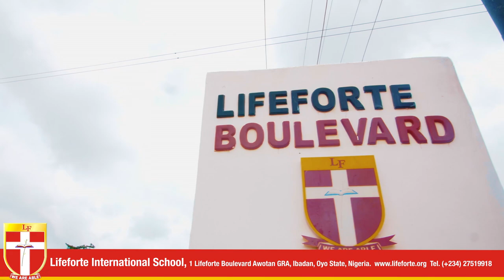Lifeforte In Motion Pictures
At Lifeforte we have a mission to catch young minds from the cradle and nurture them through the precarious age of adolescence, where they will know the difference between good and evil, and have the strength of character to choose good. They will be brilliant, highly educated, innovative people to whom God will reveal the secrets of His wealth that are hidden in every field of human endeavor